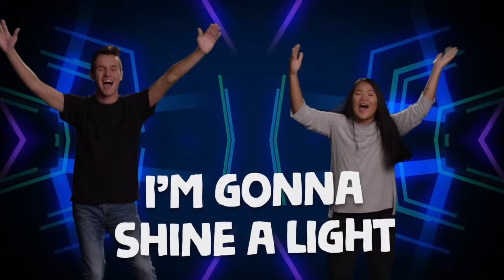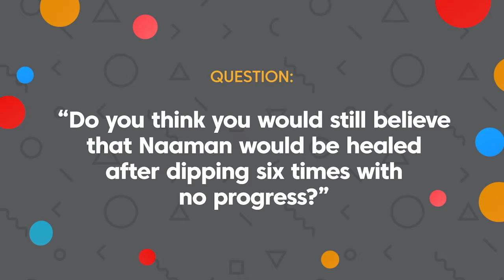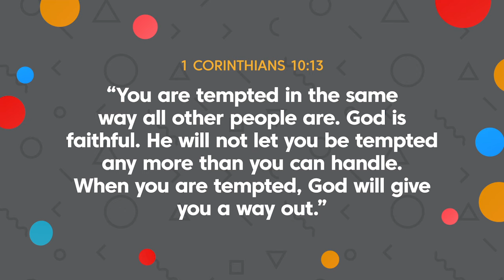NAAMAN HEALED OF LEPROSY FULL SERVICE | Kids on the Move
Check out this original service by Kids on the Move.